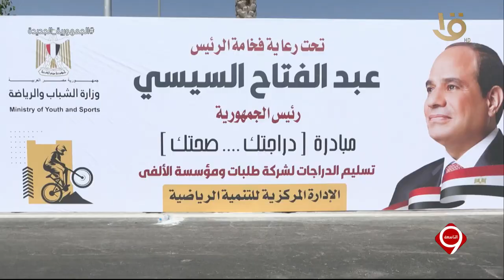التاسعة | العاصفة الترابية هي أحد تبعات التغير المناخي .. اليوم العالمي للدرجات وحلقة 2-6-2023